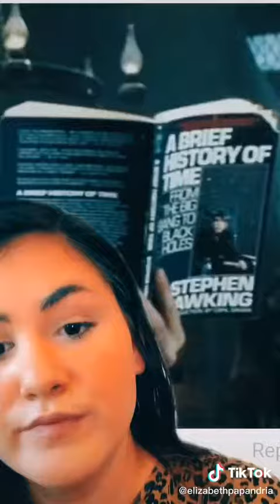harrypotter harrypotteredit jkrowlingisaterf booktok harrypotterfan hogwarts harrypotterfan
ʟɪᴋᴇ & ꜱᴜʙꜱᴄʀɪʙᴇ ꜰᴏʀ ᴍᴏʀᴇ ᴄᴏɴᴛᴇɴᴛ! *ꜱᴇɴᴅɪɴɢ ᴠɪʀᴛᴜᴀʟ ʜᴜɢꜱ*😻